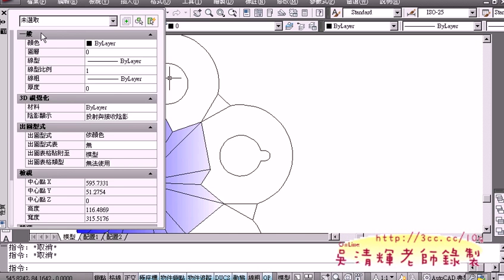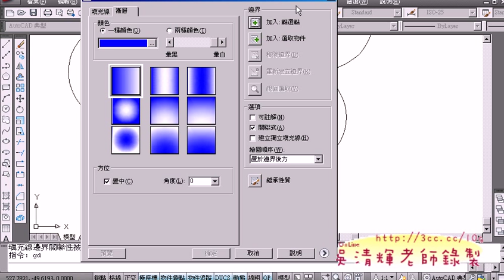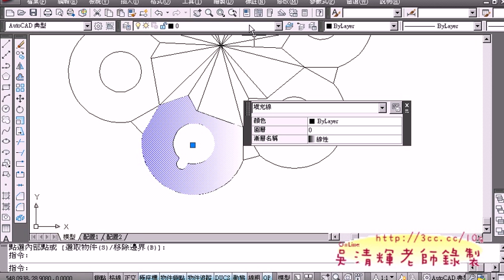61_106求答案.avi